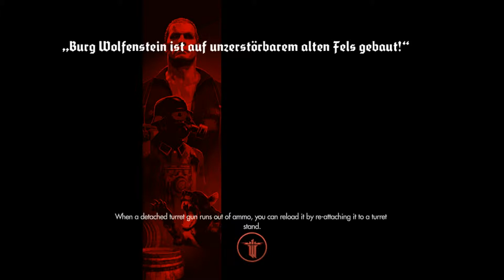Lets Wolfeinstein Chapter 3 Part2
Developer: MachineGames

Dear Diary
Weslie died. sigh. he couldn't resurrect any ways I was so angry that I killed Greta the doggy of Arnold Swa... I made him cry.